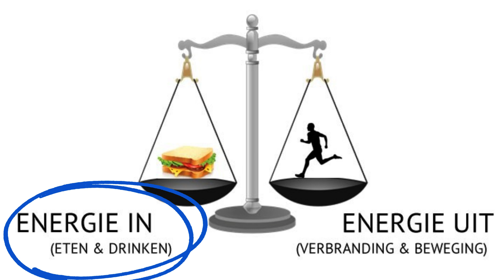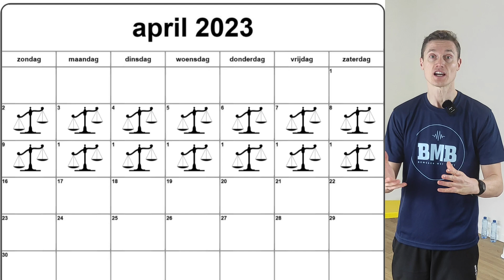Gewicht verliezen door beweging: zo werkt dat! Workout voor 60-plussers of beginners.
Ik startte dit kanaal toen mijn vader 70 werd om ik hem te helpen en te motiveren om elke dag 10 minuten te bewegen.
Elke dag 10 minuten je spieren trainen zal een enorm effect hebben op hoe je je voelt!
Elke dag doen we samen een korte training die toegankelijk is voor absolute beginners en 60-plussers. Geen moeilijke oefeningen met springen of liggen op de grond dus!

Elke dag komen andere spiergroepen aan bod. Daarom is het belangrijk om er elke dag bij te zijn. Eén keer 10 minuten trainen, maakt weinig verschil. Maar als je dit elke dag doet, zorgt ervoor dat je spieren sterker worden en je enorm veel gezondheidsvoordelen zal ondervinden.

Zeg het zeker door aan vrienden en familie die je een goeie gezondheid toewenst!

Succes met je workout vandaag!